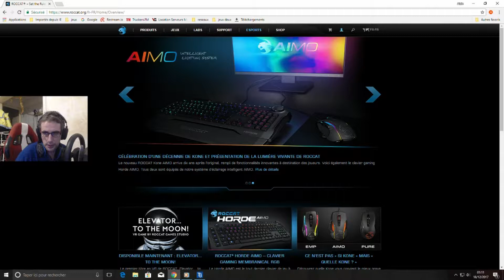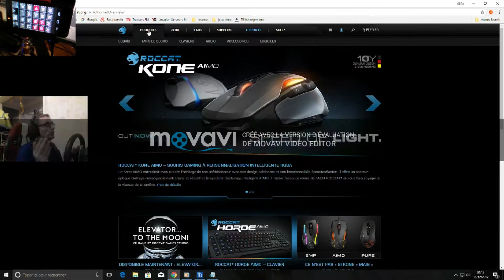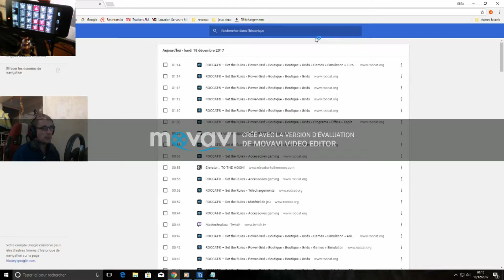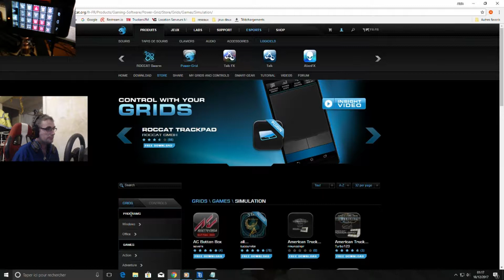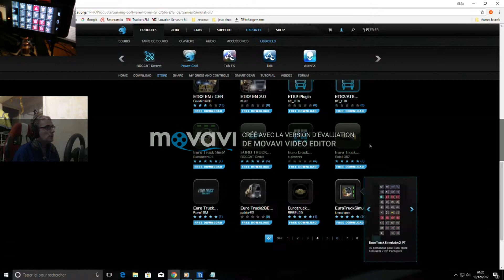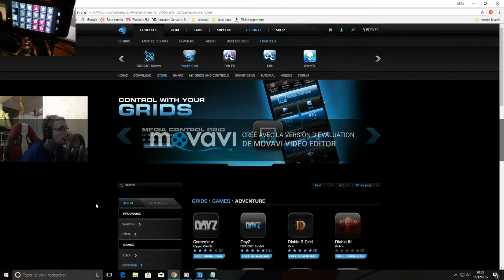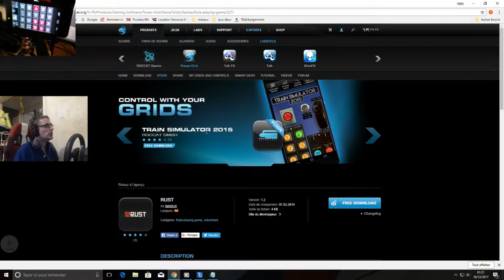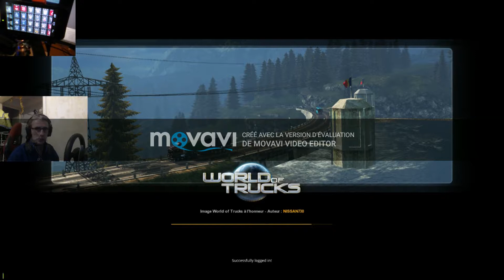Euro Truck Simulator 2 - Tutorial Device Button Touch Screen IOS/ANDROID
Euro truck simulator 2 et American truck simulator
Volant utilisé: Thrustmaster T500RS